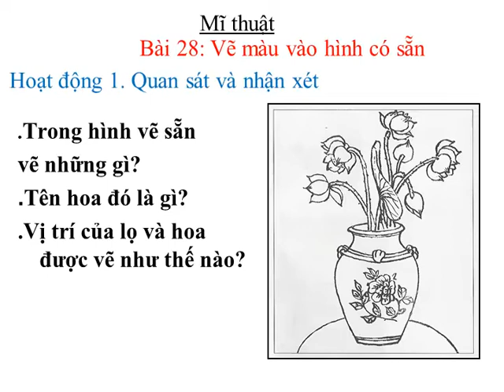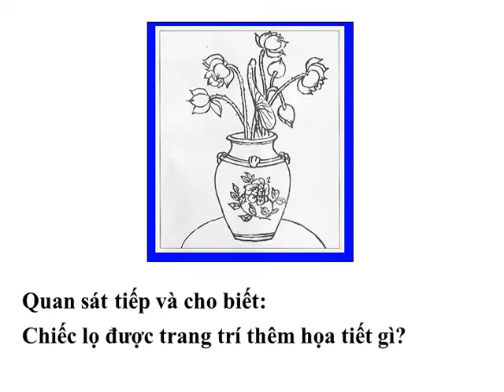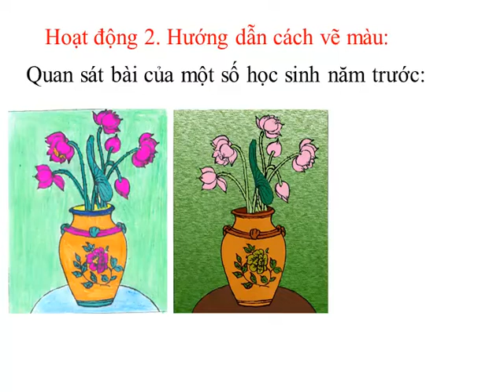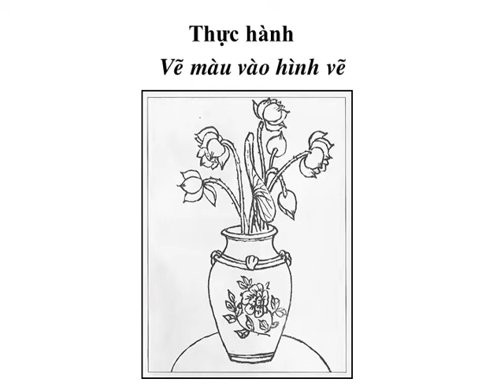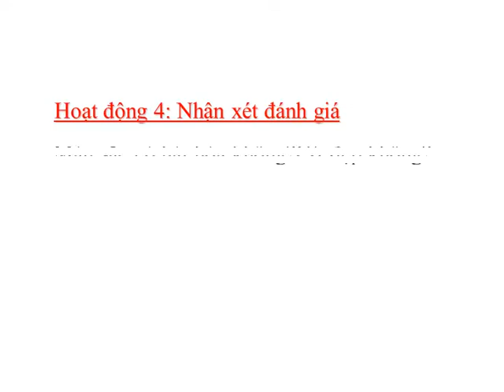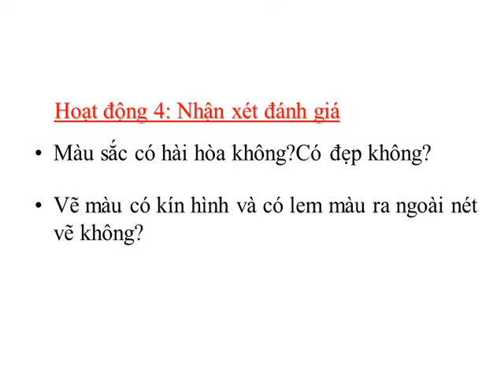Văn thể mỹ - Tuần 28 - Mĩ thuật Lớp 3 - Bài: Vẽ màu vào hình có sẵn